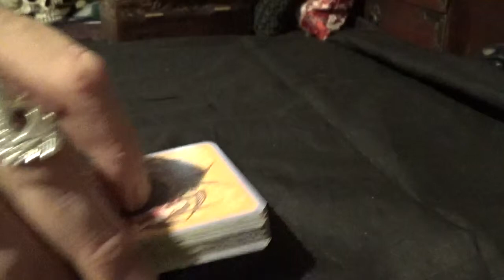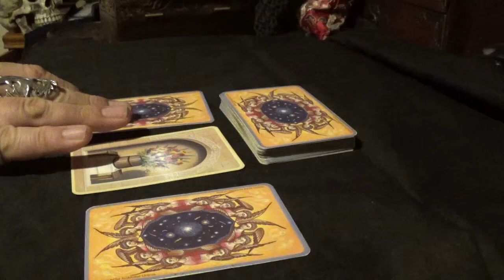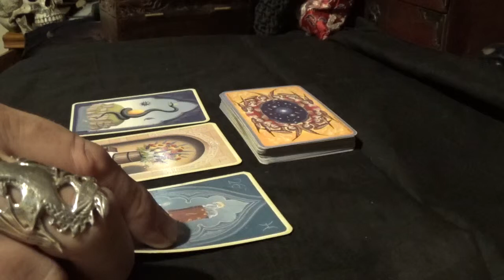Relationship Reading for Kiara D. M. Balthazar - Saturday, 15th September, 2018